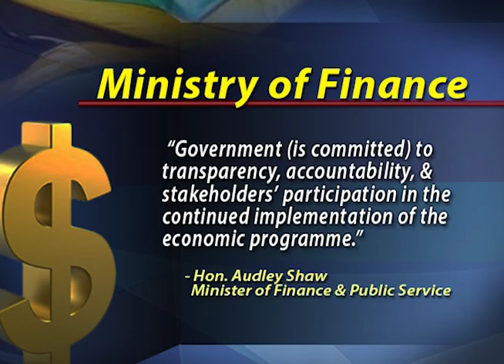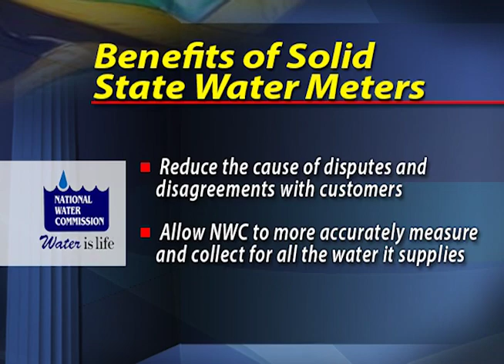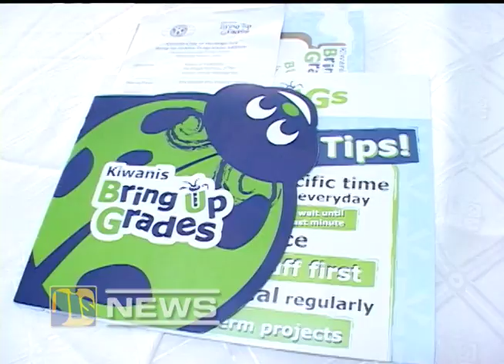JIS News - March 10, 2016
New Parliamentarians Sworn-In
EPOC To Continue Oversight
MOU To Develop New Food Products
50,000 Solid State Meters To Be Installed
4 Priority Areas  Outlined For NSWMA
Reward For High Scorers